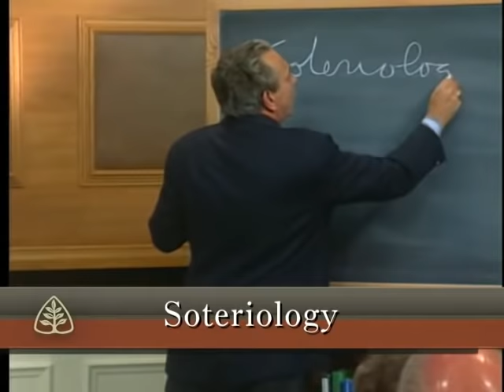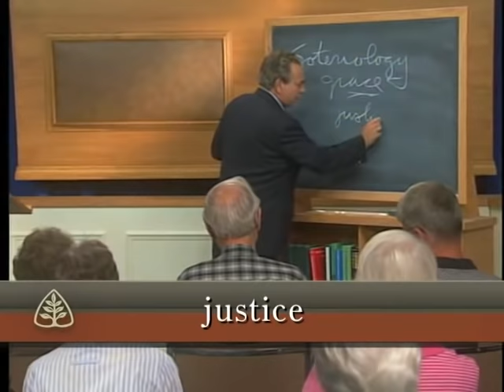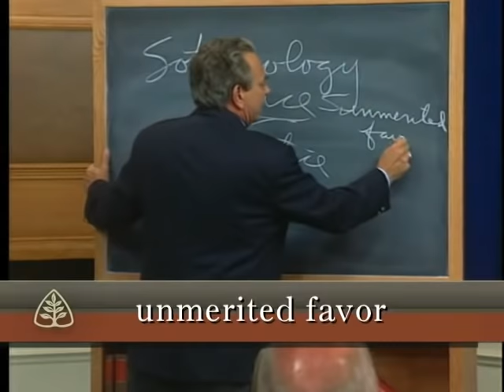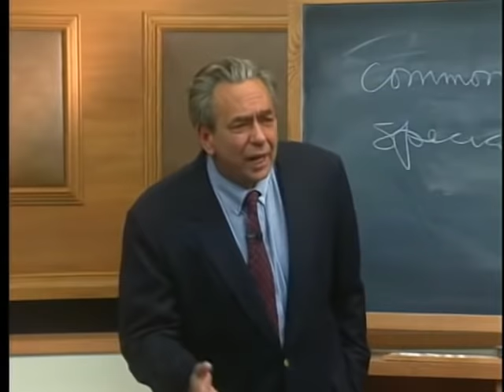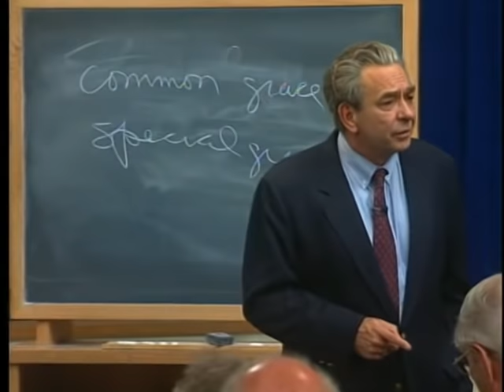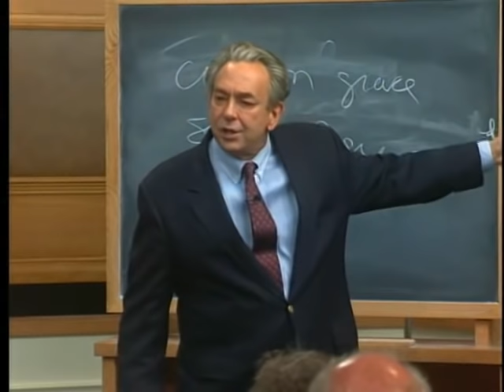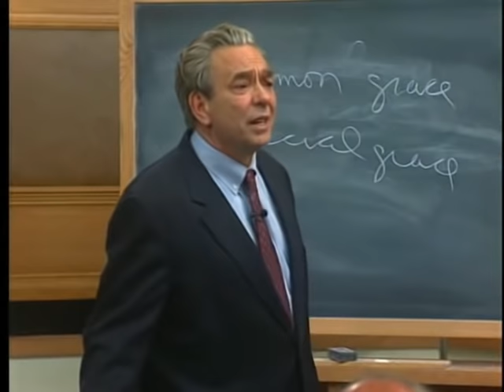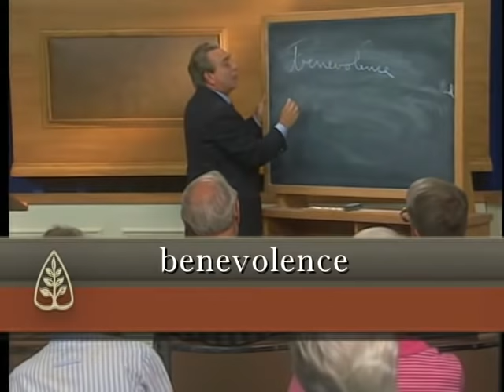Common Grace: Foundations - An Overview of Systematic Theology with R.C. Sproul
When we study the matters of salvation, at the center of our concern is the concept of grace. By definition, grace is not something that we earn or deserve—it is given freely from the mercy and love of God. In this message, Dr. R.C. Sproul distinguishes between the common and special grace of the Lord.

This message is from Dr. Sproul’s 60-part teaching series Foundations: An Overview of Systematic Theology.